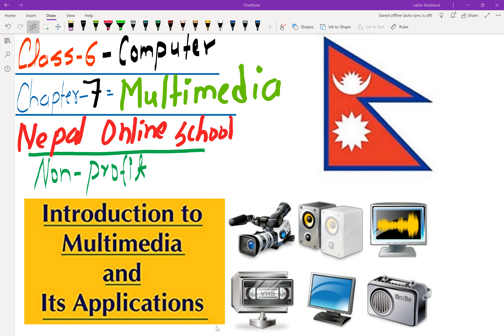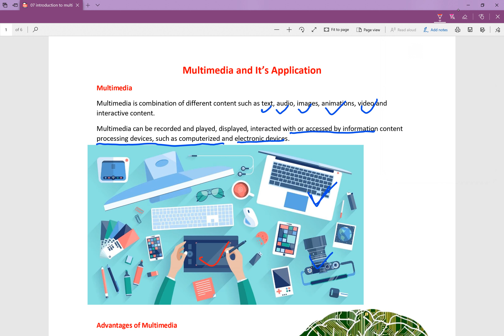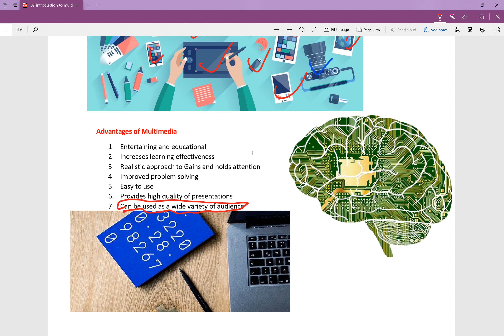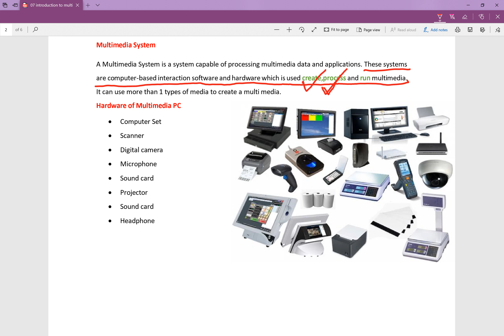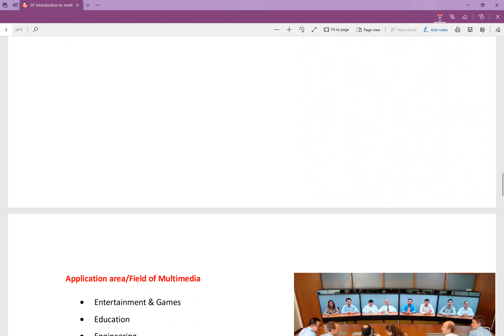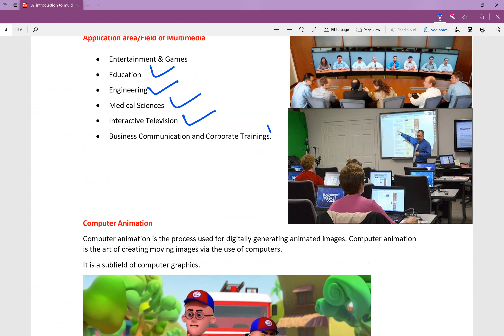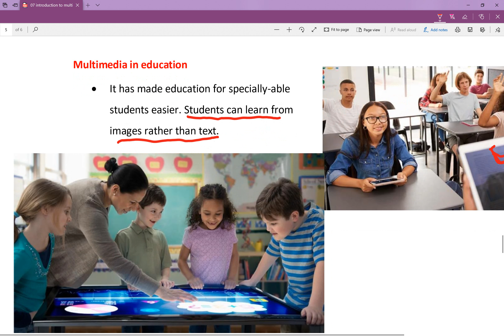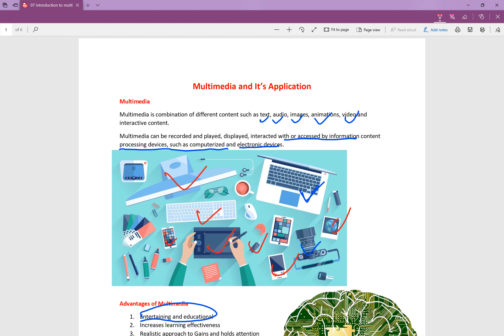Class 6 Computer | Chapter 7| Multimedia | Application of Multimedia | grade 6 computer in Nepali